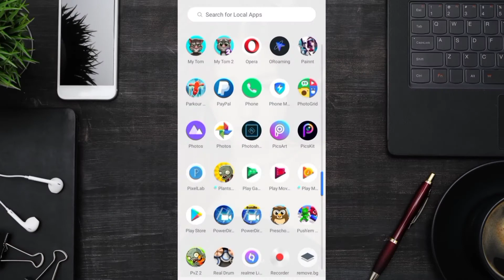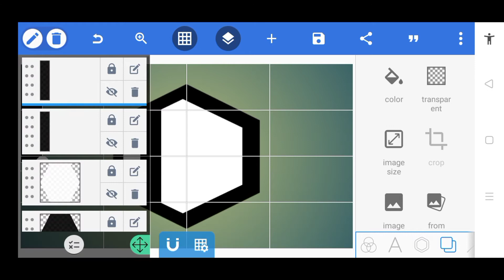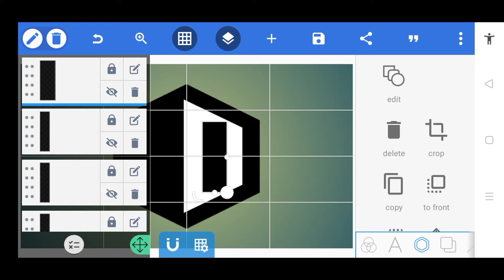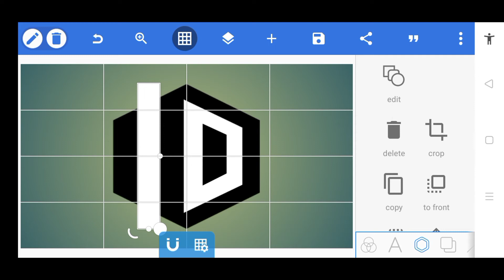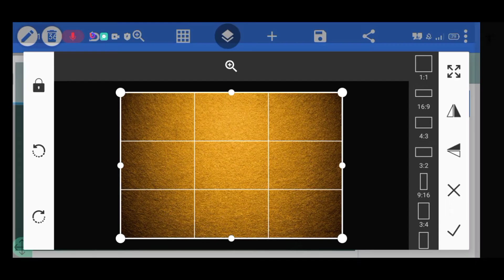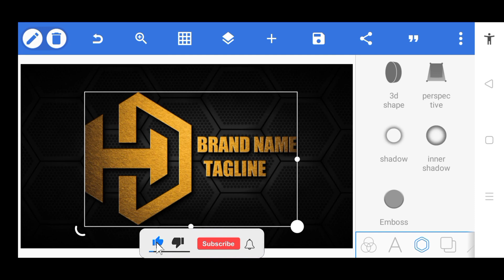HD Logo Design Tutorial in PixelLab | Uragon Tips